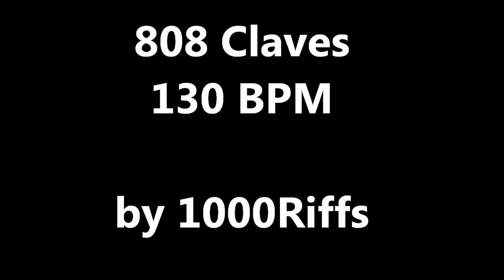808 Claves Metronome : 130 BPM - Beats Per Minute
808 Claves Metronome : 130 BPM - Beats Per Minute